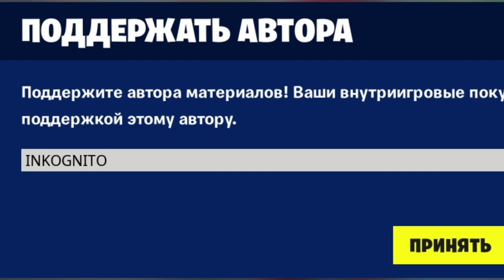"РЮКЗАК ЧЕМПИОНА" УКРАШЕНИЕ НА СПИНУ ФОРТНАЙТ | "CHAMPION'S RUCKSACK" BACK BLING FORTNITE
Всем привет! Я играю в Фортнайт с 1-ой главы 1-ого сезона! Ник в игре: INкогнито
Тег автора: INKOGNITO (Когда вы указываете мой тег я получаю долю от прибыли с ваших покупок).